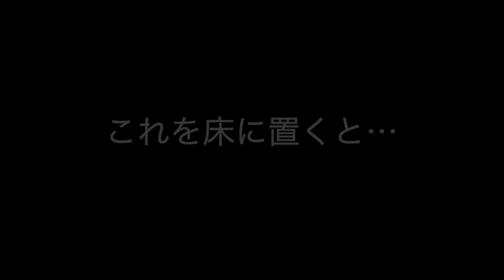フライングマスコットで遊んでみた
福袋に入っていた「フライングマスコット」で遊んでみたよ